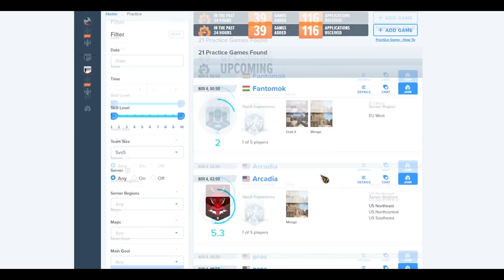#241 Silverowe Myśli - BOT też potrafi grać?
Dreamteam - Plaltforma w której znajdziesz drużynę do gier!